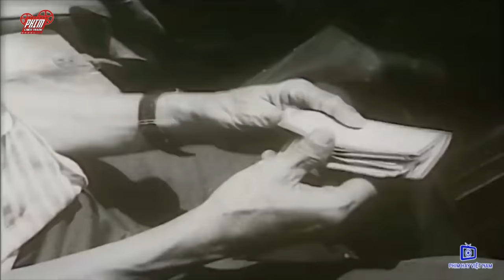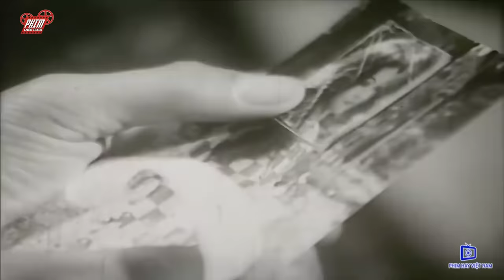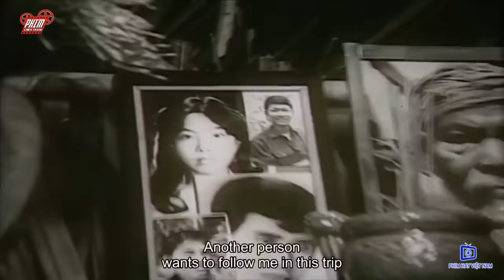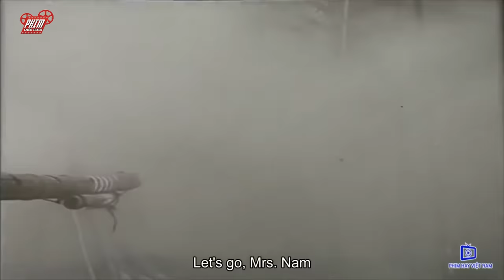Phim Chiến Tranh Việt nam - Phim Lẻ Chiến Tranh Việt Nam Mỹ Hay Nhất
Trích đoạn hay phim Tiểu Ngư Nhi và Hoa Vô Khuyết
Tổng hợp phim hành động võ thuật Hồng Kim Bảo hay nhất
Phim Chiến Tranh  Việt Nam, phim lẻ chiến tranh việt nam, phim lẻ chiến tranh, phim chiến tranh vn, phim chien tranh viet nam, phim le chien tranh viet nam